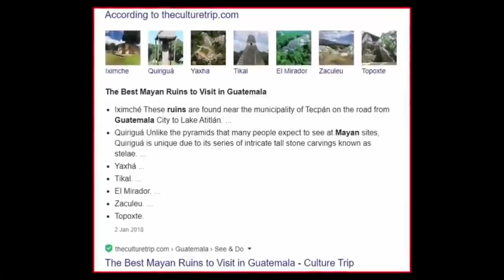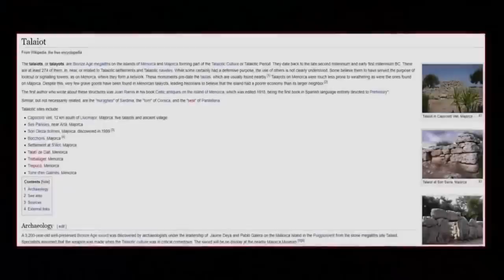🤔 Confusing Feats of Ancient Engineering 🤔